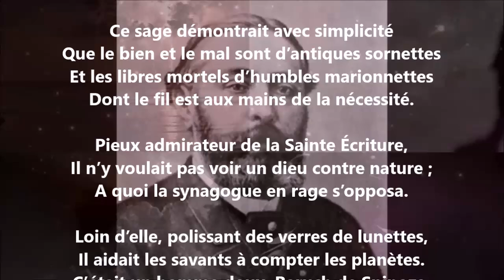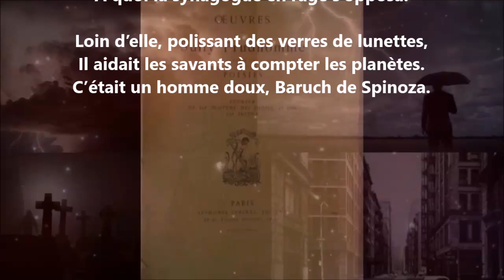Un bonhomme - Sully Prudhomme lu par Yvon Jean